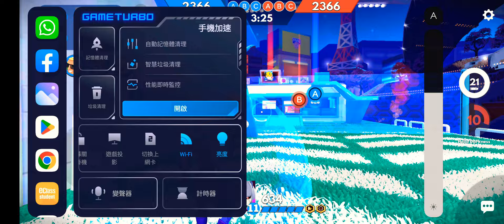Gameplay Series (94)